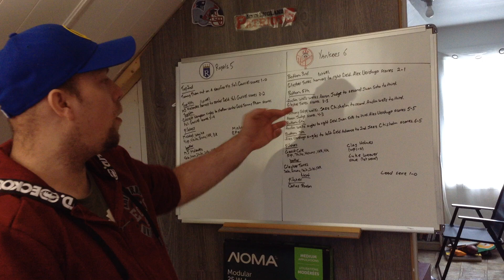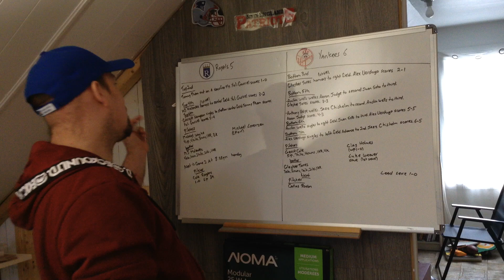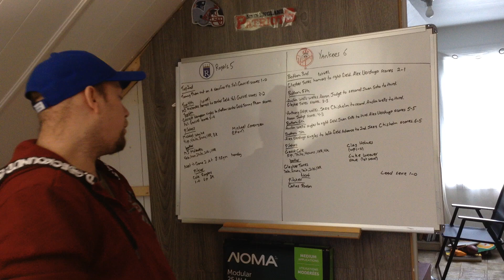MLB American League ALDS Playoff Game 1 between Kansas City Royals New York Yankees 2024 Review